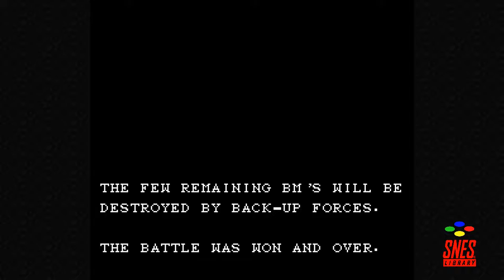BioMetal [05] - Shlonging Around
I hate using savestates this aggresively but I didn't want to do this for another hour...